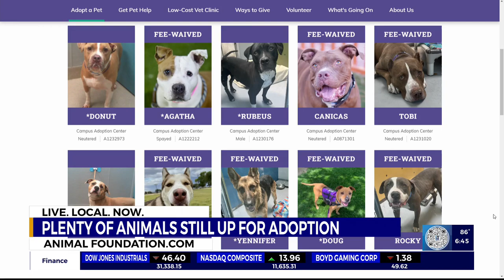Puppies found in dumpster ready for adoption